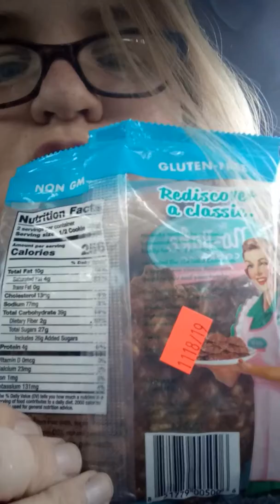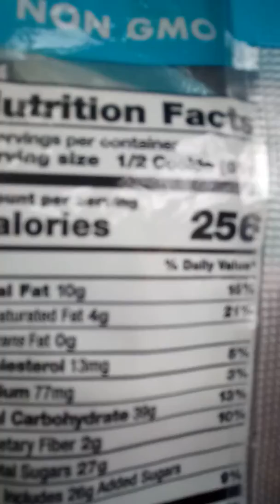No bakes at speedway?